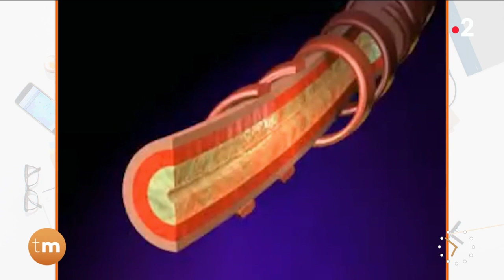Santé - La journée mondiale de l'asthme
Chroniqueur : Gérald Kierzek

Ce mardi 2 mai est la journée mondiale de l'asthme. Cette maladie respiratoire concerne quatre millions de personnes en France. On retrouve les pics de crises d'asthme au moment des allergies au pollen ainsi qu'à la pollution.